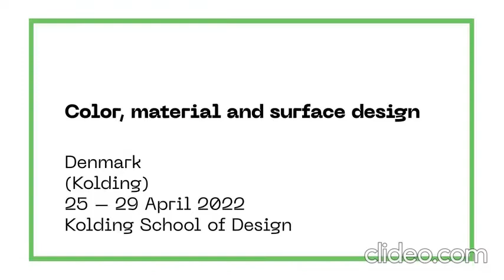Color, Material and Surface Design – Crafthub Maker Exchange Residency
At the Craft Hub residency, Design School Kolding invited 12 external practitioners to engage with some of the techniques used in textile design to openly discuss matters of color and material across craft disciplines.